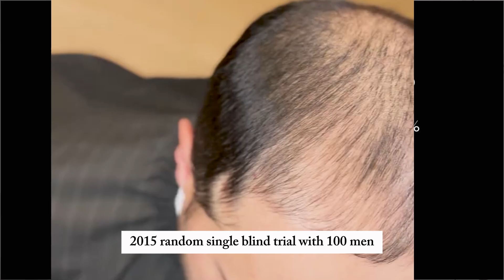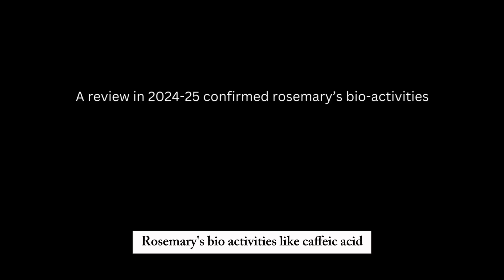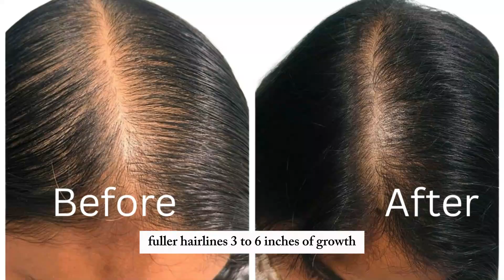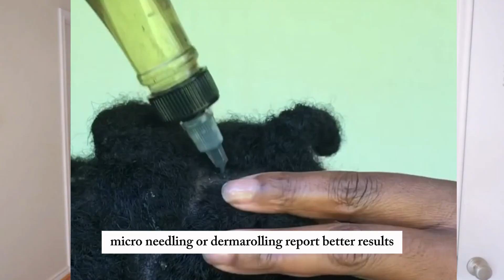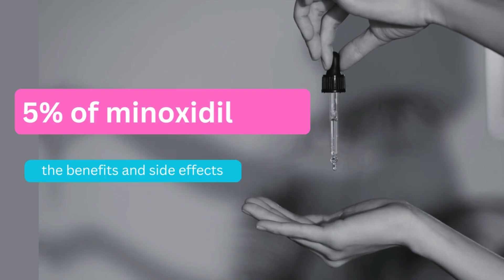Can Rosemary Oil Really Treat Alopecia? 🌿 | My Honest Opinion Backed by Science & Real Experiences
Can rosemary oil really treat alopecia, or is that just another internet exaggeration? 🤔 In this video, I give my honest opinion on rosemary oil for hair growth, especially in relation to alopecia (male pattern baldness, female thinning, and alopecia areata).

Rosemary oil has been trending all over TikTok, YouTube, and even in clinical studies for its potential to boost hair growth. But can it really stand up to medical treatments like Minoxidil? Or is it just another “natural remedy” that conditions your scalp without fixing the real problem? Let’s find out.

The science behind rosemary oil: A 2015 clinical trial showed rosemary oil performed as well as 2% minoxidil in men with hair loss—without the itching side effects.

How rosemary works: Its active compounds (like rosmarinic acid and carnosic acid) are antioxidants, anti-inflammatory, and may even block DHT (the hormone linked to hair loss).

Real experiences: I’ll share what people online have reported—some swear by rosemary for thickness and reduced shedding, others saw little to no regrowth.

Alopecia types: Does it help androgenetic alopecia? Alopecia areata? Or just general thinning?

Rosemary oil + combos: Why it seems more effective when paired with scalp massage, microneedling, castor oil, or peppermint oil.

Safe usage tips: How to dilute rosemary oil properly, how often to use it, and what results you can realistically expect in 3–6 months.

Here’s the truth: rosemary oil is not a miracle cure for alopecia. It won’t regrow large bald patches overnight. But studies and real experiences suggest it can help:

Slow down shedding

Encourage some baby hair regrowth in mild cases

Improve scalp health, thickness, and shine

Compared to minoxidil, rosemary is slower but gentler. It’s best seen as a supportive natural option—not a replacement for proven treatments if you have advanced alopecia.

💡 My Honest Take

Calling rosemary oil a “treatment” for alopecia is a stretch. But ignoring its benefits is also unfair. Think of it as part of a holistic routine: diet, scalp care, stress management, and in some cases, medical help.

If you’re starting early, have mild thinning, or want a natural boost for scalp health, rosemary oil is worth trying. But if your hair loss is severe or genetic, pair it with medical solutions.

🧴 How to Use Rosemary Oil for Hair

Dilute 3–5 drops of rosemary essential oil in a carrier oil (coconut, jojoba, or castor oil).

Massage into your scalp 2–3 times per week (or daily for faster results).

Leave on for a few hours or overnight, then wash off.

Combine with microneedling or scalp massage to improve absorption.

Stay consistent for at least 3–6 months.

⚠️ Always do a patch test to avoid irritation.

📊 Science Snapshot

Panahi et al., 2015: Rosemary oil vs 2% minoxidil → both improved hair count significantly by 6 months, rosemary had fewer side effects.

Aromatherapy study (1998): Rosemary with lavender and other oils helped 44% of alopecia areata patients regrow hair vs 15% placebo.

Lab studies: Rosemary compounds inhibit 5α-reductase (like finasteride) and reduce inflammation—both key in hair loss.

🔔 Final Words

Rosemary oil is a powerful natural helper, but not a cure-all. Think of it as a scalp health booster and potential ally in your hair growth journey.

👉 Have you tried rosemary oil for hair loss? Did it help, or was it a letdown? Share your experience in the comments—I’d love to know!

✅ Don’t forget to LIKE this video if you learned something new.